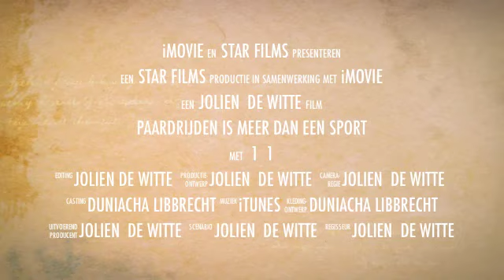paardrijden is meer dan een sport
here a new movie hope you like it